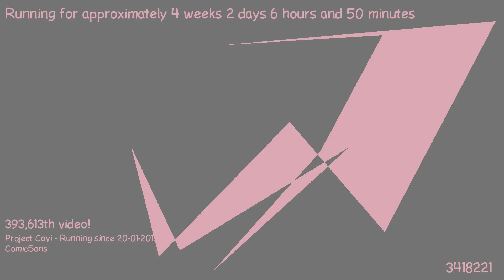1487566455 - Webdriver Cavi - H2